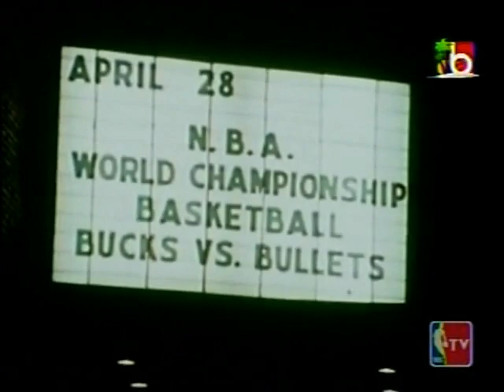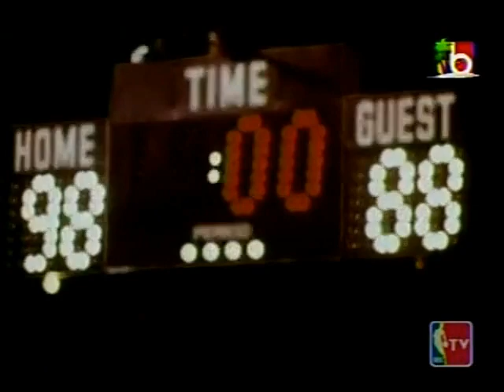NBA VAULT: 1971 Milwaukee Bucks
The 1970–71 Milwaukee Bucks season was the third season for the Bucks. Milwaukee posted a 66–16 record in only its third year of existence, and its second since getting Lew Alcindor, later known as Kareem Abdul-Jabbar.[1] Key part of the championship season was the acquisition of Oscar Robertson. Other role players on the Bucks included players such as Bob Dandridge (18.4 ppg) and Jon McGlocklin (15.8 ppg), power forward Greg Smith and key reserves Lucius Allen, Bob Boozer and Dick Cunningham completing the nucleus. The season included a 20-game winning streak, the NBA's longest at the time, and still ranked fifth all-time. And the Bucks became the first team from the Midwest Division to win the NBA title; it would be 23 years before the Houston Rockets would do the same.